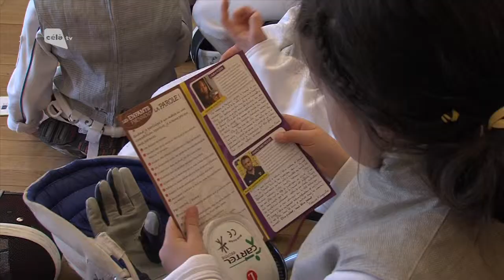Célà tv Tout Images - Laura Flessel à La Rochelle pour parler incivilités dans le sport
Reportage du 03/04/2013. L'escrimeuse française est la présidente du Comité national permanent de lutte contres les discriminations dans le sport. Elle était à La Rochelle pour saluer la création d'une cellule de lutte contre les violences et les incivilités en Charente-Maritime et pour présenter un guide à destination des parents d'enfant sportif.